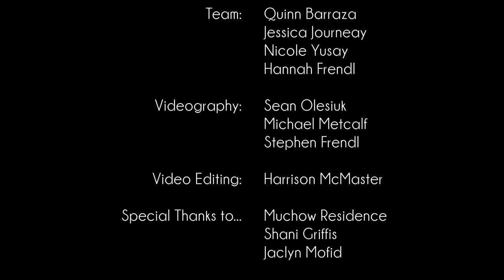Covergirl- Kathryn McCormick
This is a sneak peek from our Covergirl photoshoot with the amazing Kathryn McCormick from So You Think You Can Dance & Step Up Revolution. for more.